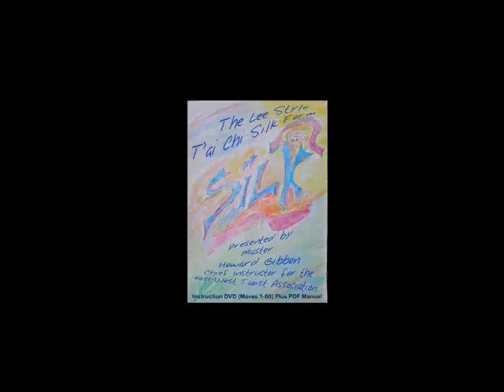Tai Chi Silk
- The Tai Chi silk is a safer alternative to the Tai Chi staff as most training halls are to small to practise the staff safely.